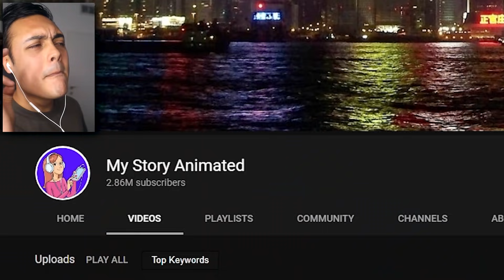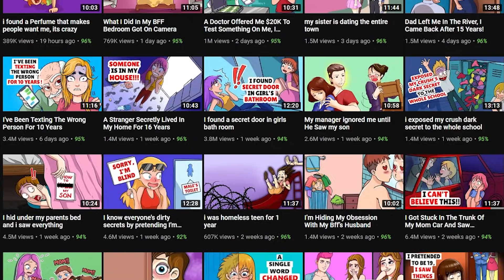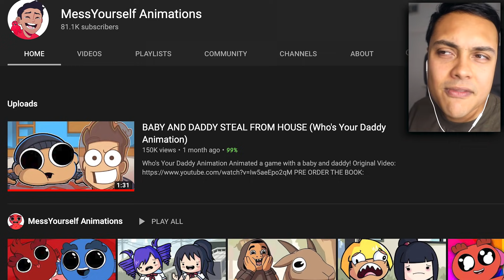when you get LOCKED IN THE CAR (True Story Animations)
There are some WEIRD True Story animations out there... today we're watching some!
If we hit 20,000 likes I will make another video reacting to animations stories

THANKS !!!